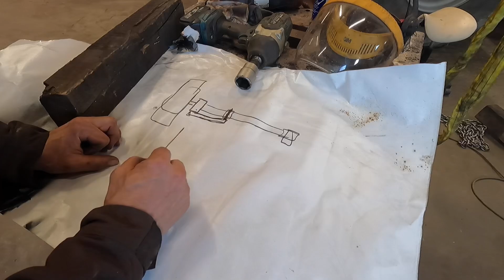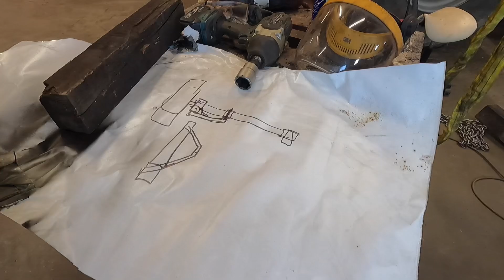Vanha konsti parempi kuin pussillinen vielä vanhempia.